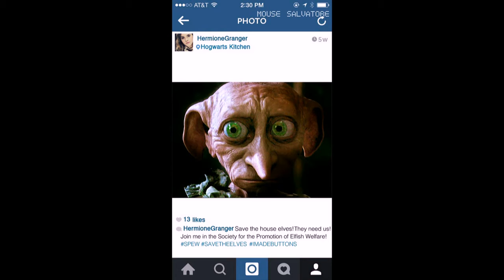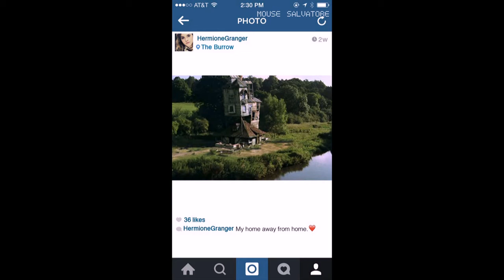If Hermione Granger Had Instagram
TBT to that time I turned myself into a cat.

When she's reminiscing:
Warner Bros. Studios

When she's fangirling:
Warner Bros. Studios